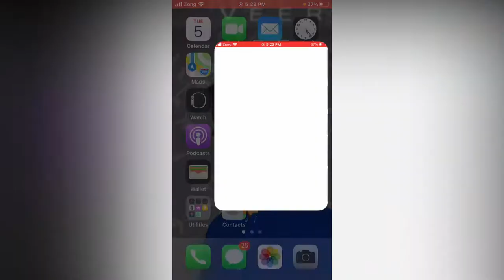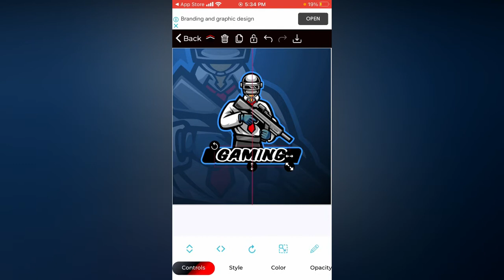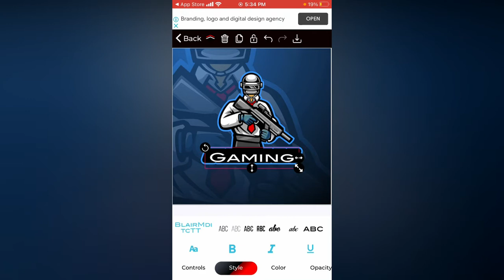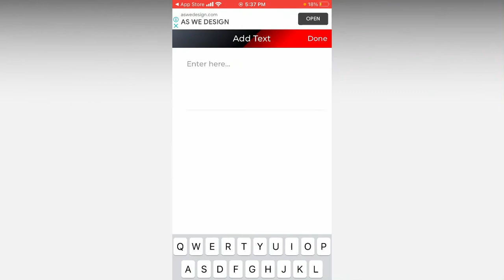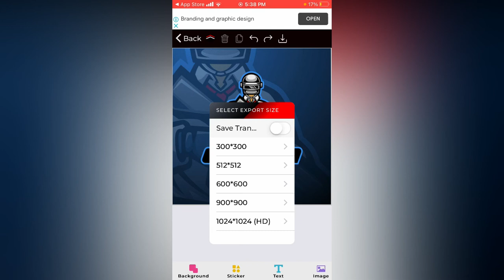How To Create Pubg Character Logo In Mobile Phone | Latest Tutorial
Many people are using picsart,snapseed,ps touch,adobe
photoshop lightroom but they are do not know how to use this app.So I am showing photo editing tutorial.I

fine studio
FINE STUDIO

Our socially link :-)👇
Pubg Channel